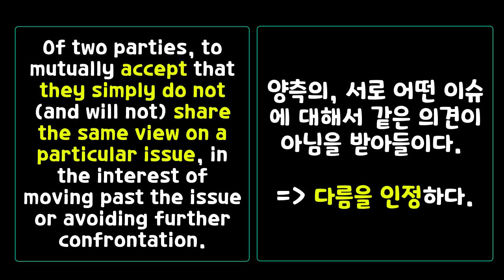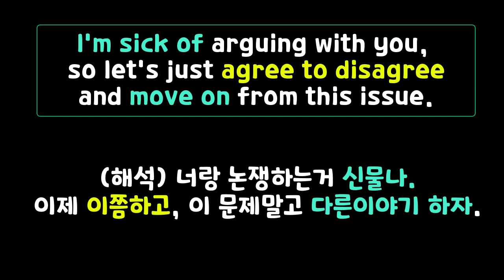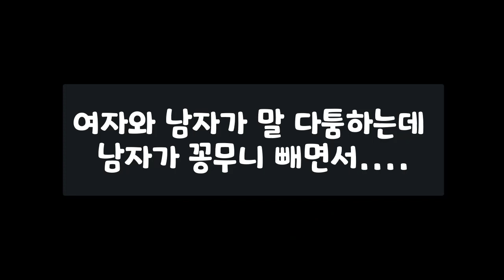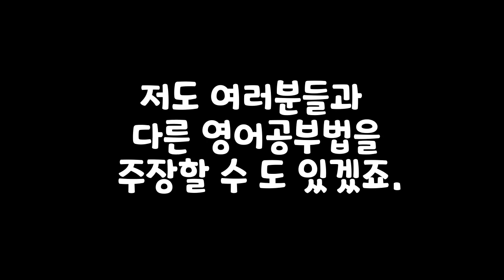[원어민표현] agree to disagree 원어민들은 다 아는데 한국인은 잘모르는 표현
오늘은 agree to disagree 에 대해서 정리를 해봤습니다. 제가 직접 나와서 설명을 하는것도 좋지만 이렇게 편집 만으로 정리하는것도 괜잖은거 같아서 (사실 예전에 이렇게 했을때가 오히려 조회수도 높고, 구독자도 많이 늘었던거 같네요. ㅋㅋ) 한번 오랜만에 이렇게 정리해봤습니다.

상대방과의 의견차를 받아드리고 앞으로 나아가는 것을 상상해보면 되는데, 영상을 끝까지 보면서 이 표현 확실히 자신의 것으로 하고 넘어가봐요.

       *100명이상의 미국인들을 직접 인터뷰하고, 미국인 Elliott와 공동제작 했어요.